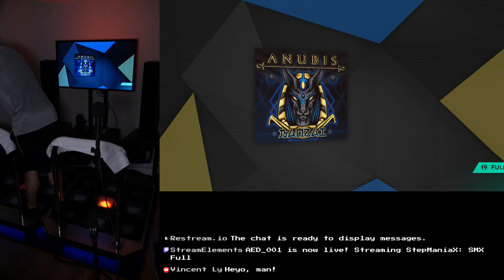StepManiaX - Anubis - F19 - 100,000 (APC)